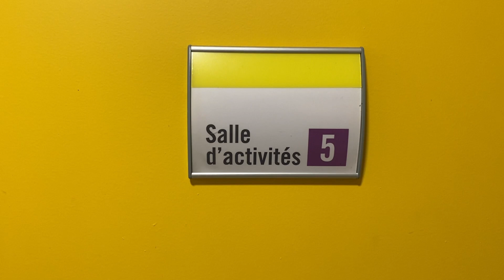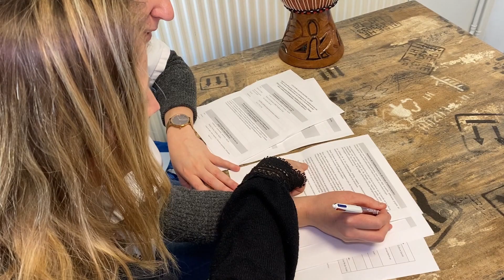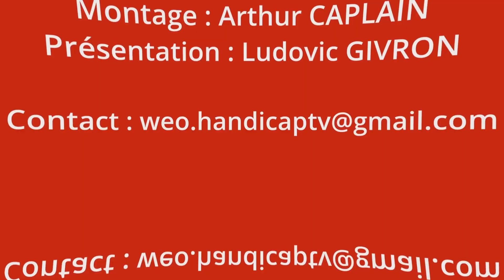VIVRE COMME TOUT LE MONDE ... OU PRESQUE à VENDIN LE VIEIL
Emission diffusée sur WEO
Thème : CENTRE DE REEDUCATION DE VENDIN LE VIEIL (62)